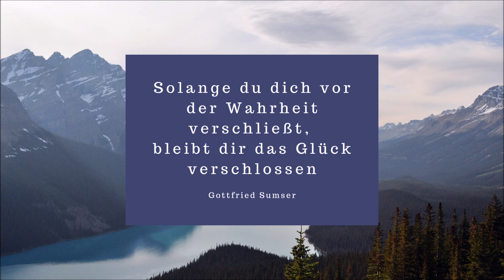# 154 Solange du dich vor der Wahrheit verschließt, bleibt dir das Glück verschlossen